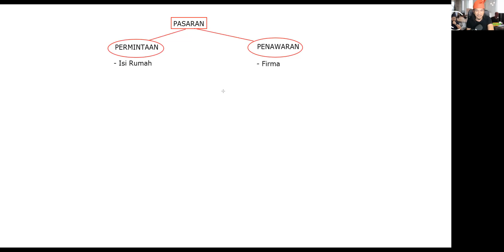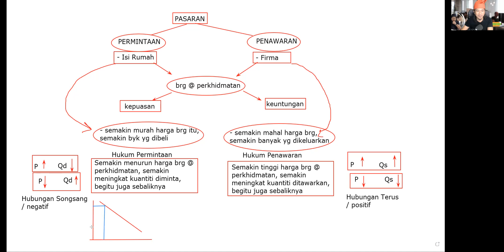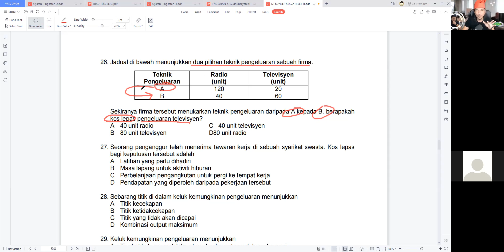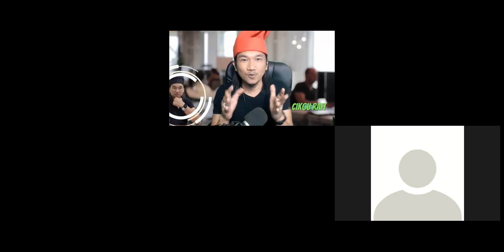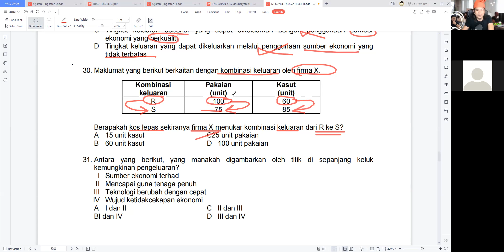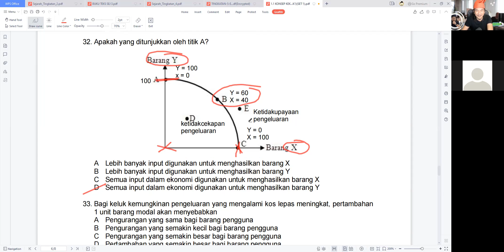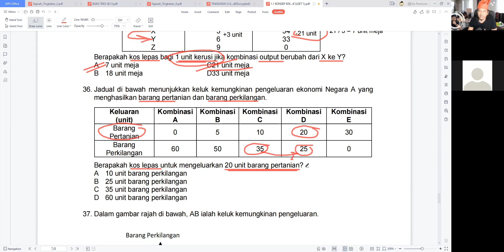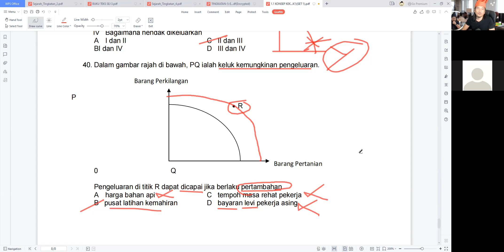Ekonomi Ting 4 - Latihan Bab 1